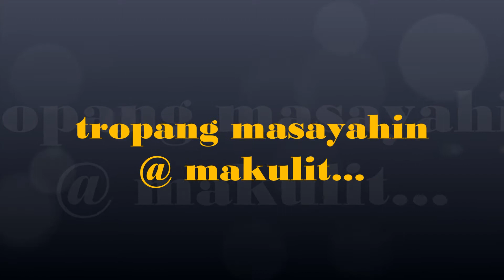Tropang Masayahin At makkulit...TMM group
picture compilation
edited and created by; jhunrocky